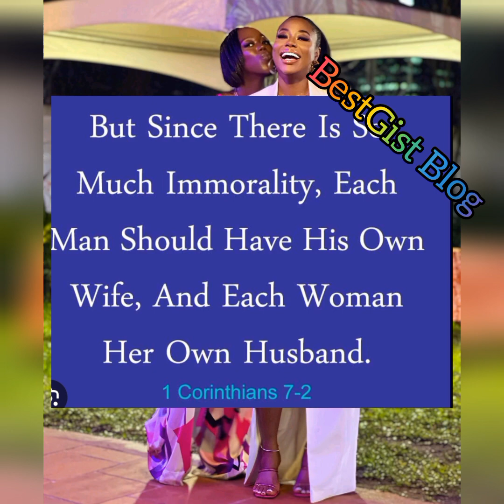Davido God Mother Respond To Sophia Momodu Changing Of Her Daughter Last Name. She Said Go Ahead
Reaction Over Sophia Momodu Changing Of Her Daughter Imade Last Name.Davido Aunt And So Many People Said She Should Be Fast About It. davido status chiomadavido sophiamomodu @bestwayblog @DavidoOfficial